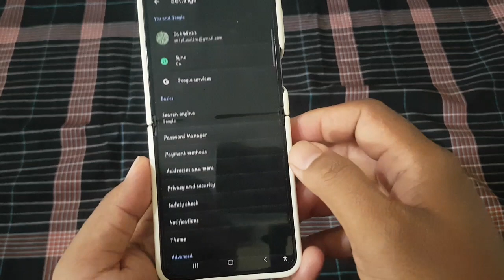How set Google Chrome Theme as Light | Android Phone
Google Chrome offers a variety of themes to customize the browsing experience, allowing users to personalize their interface according to their preferences. One popular theme choice is the Light theme, which provides a clean and minimalist aesthetic. Setting the Google Chrome theme to Light on your Android phone is a simple process that can be done within the browser settings. Here's a step-by-step guide to help you achieve that:

### Setting Google Chrome Theme to Light:

1. **Launch Google Chrome:**
   Unlock your Android device and navigate to the home screen. Locate the Google Chrome app icon and tap on it to open the browser.

2. **Access Chrome Settings:**
   Once Chrome is open, tap on the three-dot menu icon located in the top-right corner of the screen. This will open a dropdown menu with various options.

3. **Navigate to Settings:**
   From the dropdown menu, scroll down and select "Settings." This will take you to the Chrome settings page where you can customize various aspects of the browser.

4. **Access Theme Settings:**
   Within the Chrome settings menu, scroll down until you find the "Themes" option. Tap on it to access the theme settings.

5. **Select Light Theme:**
   In the Themes settings, you'll see a list of available themes. Look for the Light theme option and tap on it to select it as your preferred theme.

6. **Apply Changes:**
   After selecting the Light theme, Chrome will automatically apply the changes. You'll notice the browser interface switch to the Light theme with a brighter color scheme.

7. **Exit Settings:**
   Once the Light theme is applied, you can exit the settings menu by tapping the back arrow or using the navigation options provided by your device.

### Conclusion:

Customizing the Google Chrome theme to Light on your Android phone allows you to create a brighter and more visually pleasing browsing experience. Whether you prefer a minimalist design or want to reduce eye strain during extended browsing sessions, the Light theme offers a refreshing change from the default dark theme. By following these simple steps, you can easily switch to the Light theme in Google Chrome and enjoy a brighter browsing experience on your Android device.